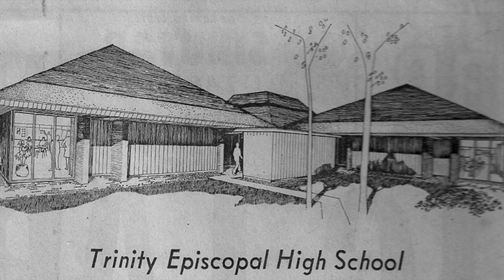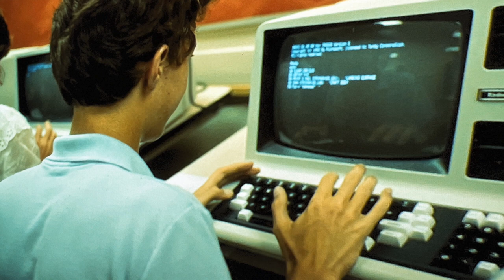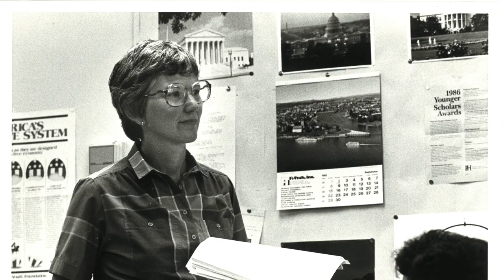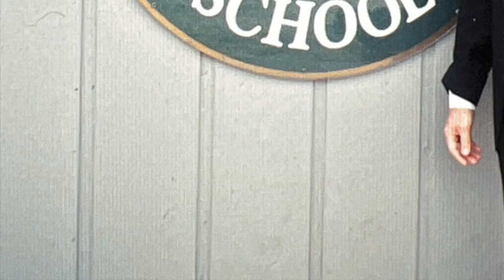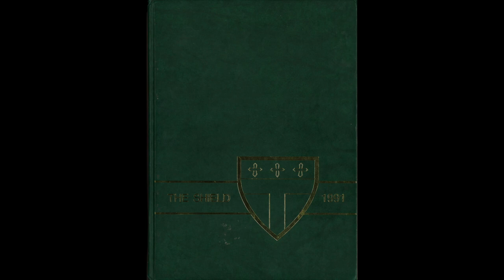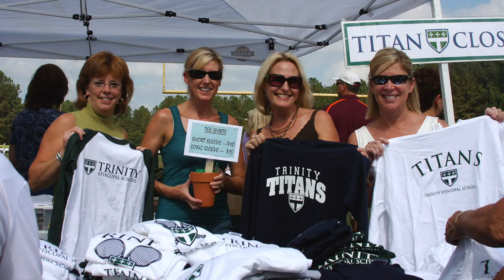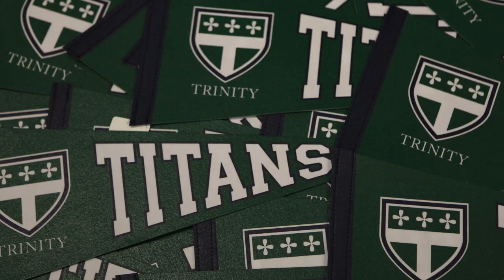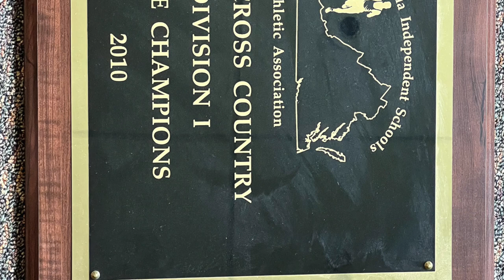Trinity Episcopal School Campus History in Photos 2023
Go through time as Trinity Episcopal School celebrates 50 years of helping students discover their path.